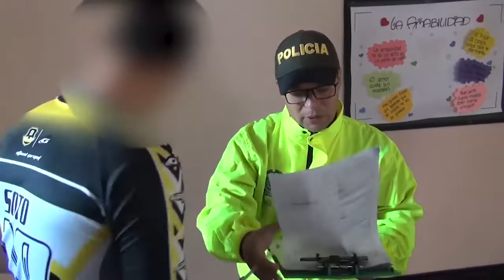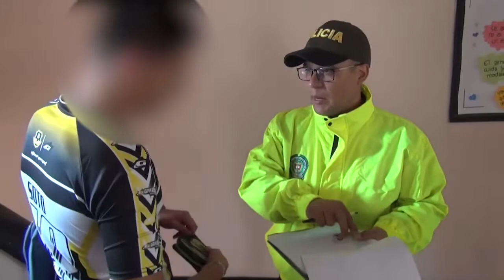Capturado en Tunja joven que habría abusado de una niña de 5 años en Guaca, Santander.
Según informó el Departamento de Policía Santander, el aprehendido es cercano al núcleo familiar de la menor e intentaba huir cambiando su residencia a la capital boyacense, cerca del Terminal de Transportes.

La violación de la menor fue denunciada por la comunidad y familiares de la víctima ante las autoridades.

El capturado fue dejado a disposición de la Fiscalía Primera Seccional de Málaga por el delito de acto sexual abusivo en menor de 14 años.

Las autoridades destacaron que en este caso fue determinante la colaboración de la comunidad "toda vez que identificaron e informaron oportunamente las manifestaciones, comportamientos y actitudes de la víctima; una niña de 5 años".

Video: Policía Nacional / Ecolecuá